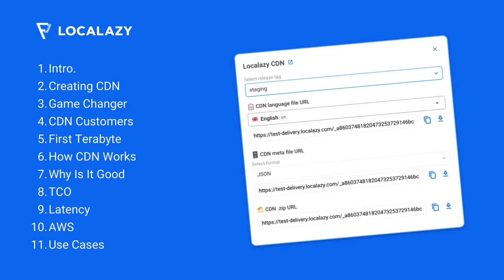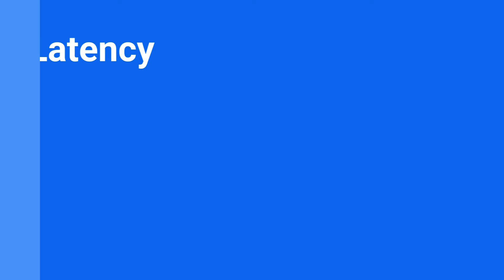Localazy CDN: How does it work? | Interview with Localazy’s CEO, Václav Hodek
Are you looking for a way to deliver up-to-date translations straight to your users globally without bothering developers or rebuilding your application? Then Localazy CDN is the answer. Learn how to supercharge your continuous translation delivery with Localazy and its CDN in this interview with our CEO, Václav Hodek.

💭 Questions?

Timestamps
00:00 Intro
01:16 Creating CDN
02:39 Game Changer
03:09 CDN Customers
03:56 First Terabyte
04:29 How does CDN work?
09:22 Why should you try it?
11:57 TCO
13:51 Latency
15:15 AWS
16:38 Use Cases